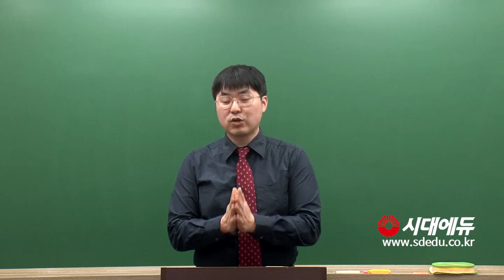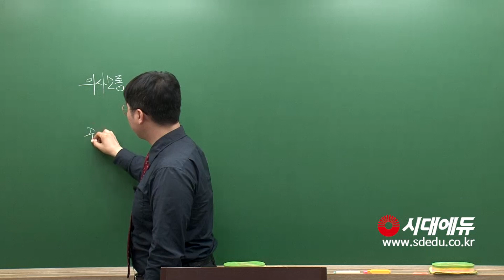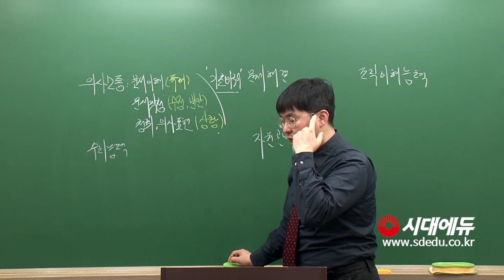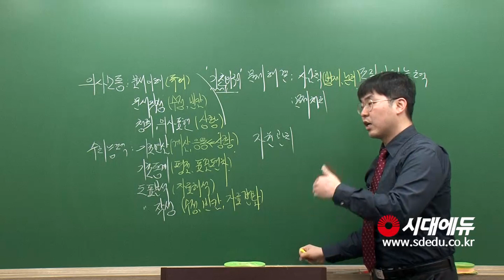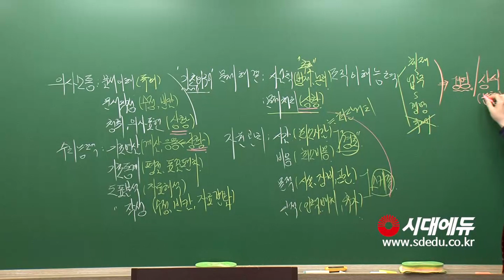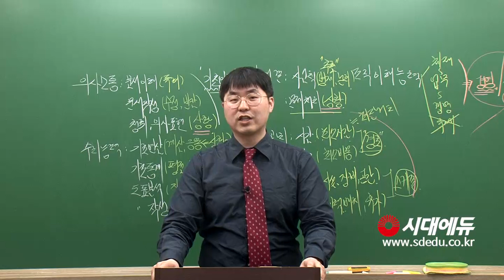시대에듀 지역농협6급 OT(정승현T)